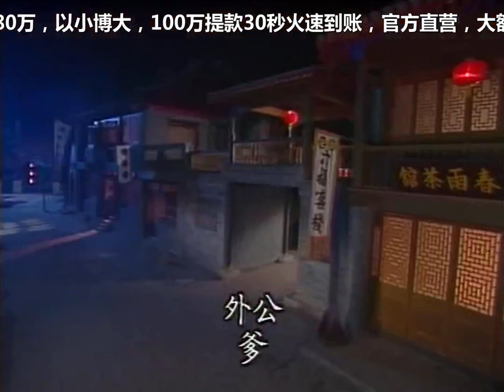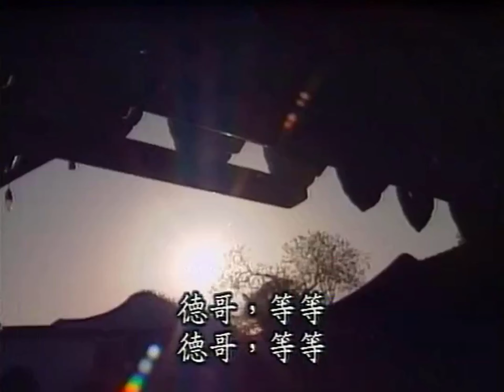【少年英雄方世玉10】張衛健 | 粵語原音 繁體字幕（無刪減）HD版 （Young Hero Fong Sai Yuk）Dicky Cheung